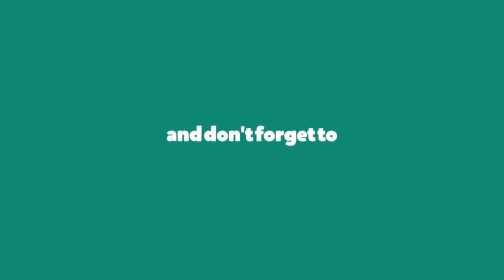Studds Thunder D1 Decor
In this video I have unboxes a studds helmet...xomoy kom howar babe     cinematic shots diya nhol ...akha korilo video tu sai val pai je..comment koribo napahoriba...